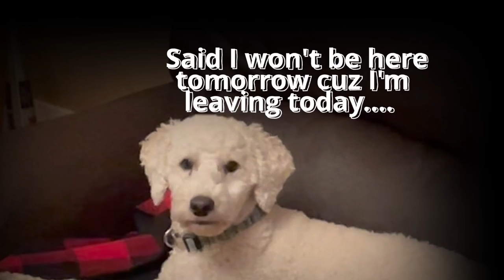Leaving Today (Official Music Video)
What is your dog thinking about when they're in trouble.

Leaving Today from the Album The Collection.